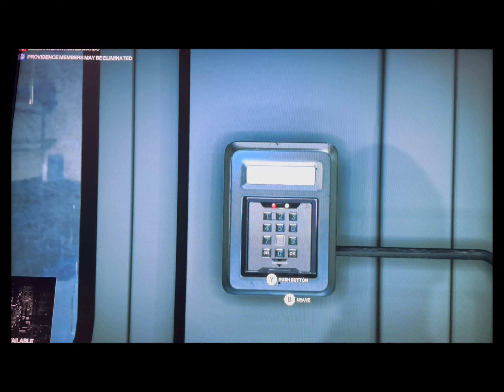thought about the strategic choices that can alter the course of Hitman missions?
Ever wondered what it takes to become the ultimate silent assassin in the world of Hitman?”
Curious about the intricate details behind each meticulously planned Hitman mission?”How does Agent 47 manage to blend seamlessly into any environment, leaving no trace behind?”
Interested in the mind-bending narratives and conspiracies that unfold throughout the Hitman series?”
What creative methods and disguises can you employ to carry out the perfect hit in Hitman?”
Have you ever thought about the strategic choices that can alter the course of your Hitman missions?”Wondering how the Hitman series manages to balance intense action with a compelling storyline?”Curiosity piqued about the diverse and immersive locations you’ll explore as Agent 47?”Eager to discover the secrets and challenges that make Hitman a game like no other?”How does Hitman keep you on the edge of your seat, making each mission feel like a cinematic experience?”

Discover the secrets and challenges that make hitman